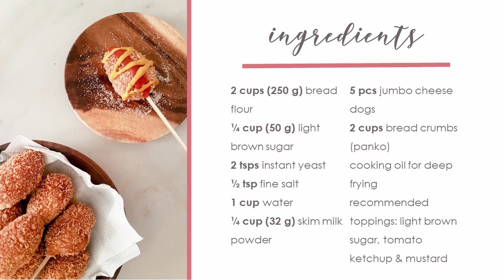Korean Corn Dogs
Nahuli na ko sa panonood ng Start Up pero OWEMGEEE!!! I love love love it! Buti na lang naisingit habang nagpapdede at nagpapatulog kay baby, hehe. Para sa akin, ang bida talaga ay si Halmeoni at si Good Boy. Sila ang heart and soul nung drama. Ang galing galing pang um-acting ng mga artista kaya kahit sound off ko lang pinanood ay damang dama ko!

Pero as you know, ang isa sa mga gustong-gusto ko sa mga KDrama ay ang pag-feature nila sa kanilang pagkain gaya na lang nang pag-feature nila sa kanilang version ng Corn Dogs sa KDrama na ito. At syempre, alam niyo rin na isa sa mga gusto kong gawin ay i-recreate ang mga napapanood kong kinakain nila kaya heto na heto na!

Subukan niyo na ring gawin ang Korean Corn Dogs na ito, pang-merienda at pwede ring pang-negosyo